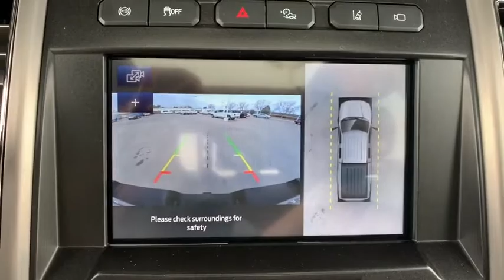2020 Ford Super Duty F-350 SRW Denver, Aurora, Parker, Highlands Ranch, Littleton, CO 200117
Agate Black Metallic New 2020 Ford Super Duty F-350 SRW available in Denver, Colorado at Mike Naughton Ford. Servicing the Aurora, Parker, Highlands Ranch, Littleton, CO area.
2020 Ford Super Duty F-350 SRW Platinum 4WD Crew Cab 6.75' Box - Stock#: 200117 - VIN#: 1FT8W3BT1LEC29093

Heated Leather Seats, Nav System, Moonroof, BLACK, UNIQUE PLATINUM LEATHER 40/CONSOLE/40 SEATS, AGATE BLACK METALLIC, Turbo Charged Engine, 4x4, Hitch, Bed Liner. Agate Black Metallic exterior and Black interior, Platinum trim CLICK NOW! OPTION PACKAGES: ENGINE: 6.7L 4V OHV POWER STROKE V8 TURBO DIESEL B20 manual push-button engine-exhaust braking and intelligent oil-life monitor, 240 Amp Alternator, 34 Gallon Fuel Tank, GVWR: 11,500 lb Payload Package, 3.31 Axle Ratio, Dual 78-AH 750 CCA Batteries, TREMOR OFF-ROAD PACKAGE unique front springs - ride height increase, rear electronic locking differential, front limited slip differential, performance front and rear shock absorbers, unique front air dams w/approach angle improvement, transfer case and axle water fording vent tubes, rock crawl mode and trail control mode, Tremor Off-Road Decal, Transfer Case & Fuel Tank Skid Plates, Tires: LT285/75R18E BSW Automatic Transmission Off-road, LT285/75R18E BSW Spare Tire, Textured Matte Finish Off-Road Running Boards, Conventional Road Spare Wheel, Wheels: 18 Low-Gloss Black Painted Aluminum, Body-Color Wheellip Moldings, TWIN PANEL POWER MOONROOF map lights and moonroof switches, TOUGH BED SPRAY-IN BEDLINER tailgate-guard, black box bed tie-down hooks and black bed attachment bolts, 5TH WHEEL/GOOSENECK HITCH PREP PACKAGE 5 pickup bed attachment points w/plugs, 1 frame under-bed cross member and 1 integrated 7-pin connector on driver's side pickup bed wall Our large inventory and wide selection of models, along with competitive pricing, allow us to make you a great deal on the Ford of your choice. At Mike Naughton Ford, our goal is to assist you in making a confident decision. Our friendly, professional staff members are here to answer your questions and listen to your needs. Wherever you live in the Denver area, or if you're driving from Lakewood, Highlands Ranch, Centennial or Englewood, we're ready to serve you! Horsepower calculations based on trim engine configuration. Please confirm the accuracy of the included equipment by calling us prior to purchase.